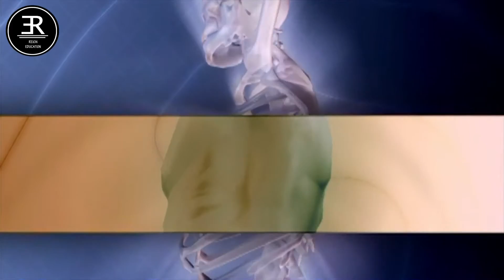3D X-Ray of human Body Structure - ReignEdu Animation Series #34